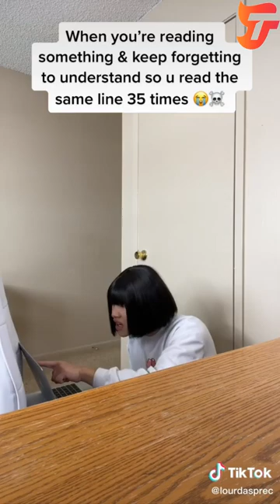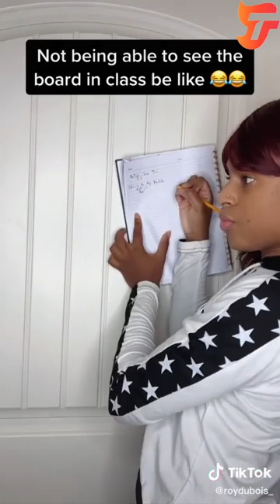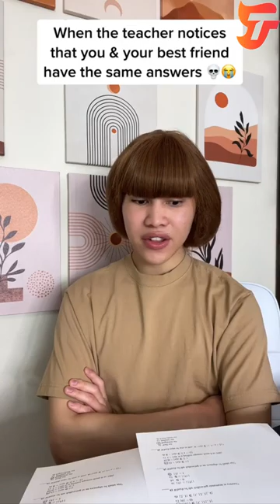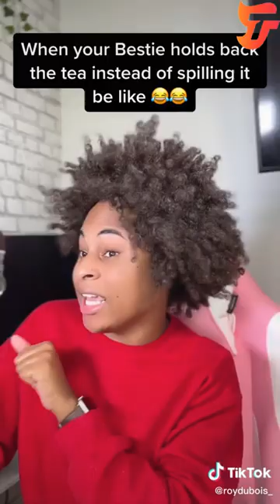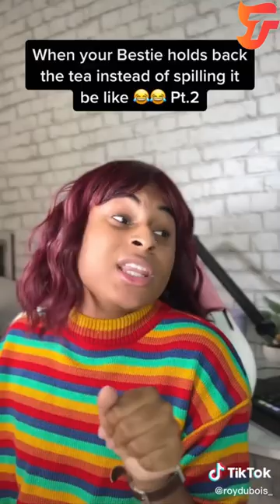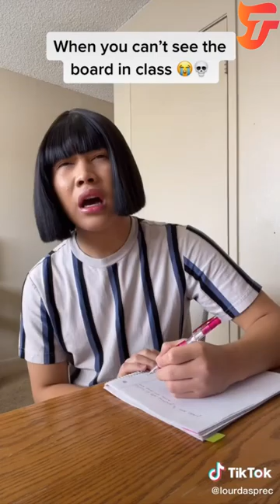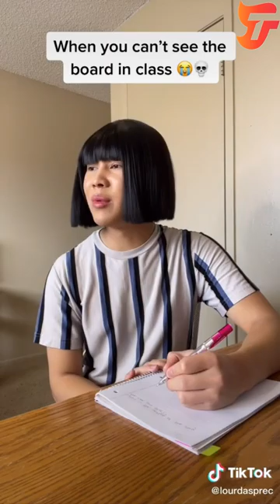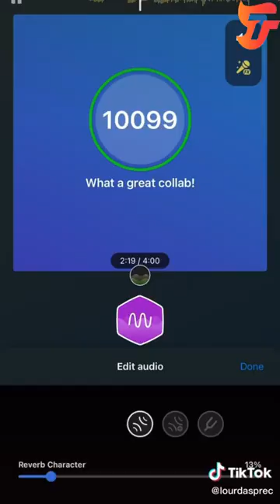Roy Dubois VS Lourd Asprec TikTok Videos Compilation 2022. The Ultimate Try Not To Laugh Challenge.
*** This is a Compilation with the best TikTok Videos of Roy Dubois and Lourd Asprec. Two of the most liked artists on Tiktok, brought together on a 2 hours Compilation. I challenge you not to laugh or grin.  I hope you enjoy watching this compilation as much as we enjoyed putting it together. ***